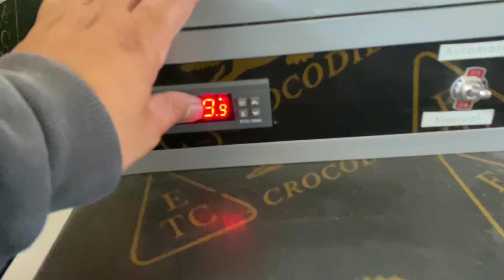300+ HEADS ANG INUBOS NG BUYER!